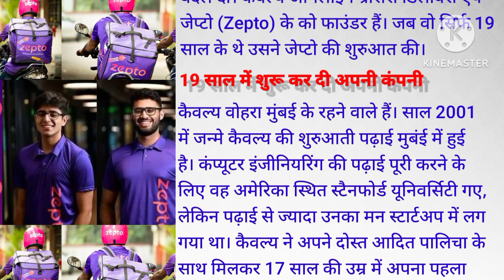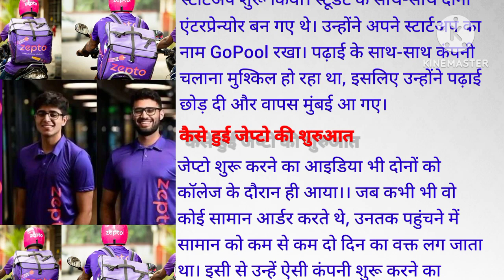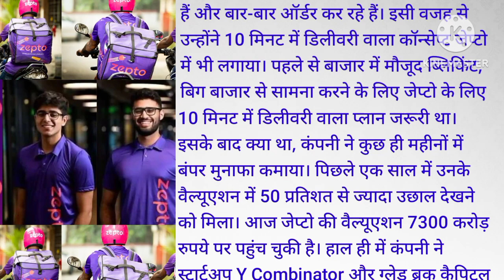Success story of Zepto।। कैवल्य वोहरा और आदित्य पालिचा।।मात्र 19 साल की उम्र में7300 करोड़ की कंपनी।